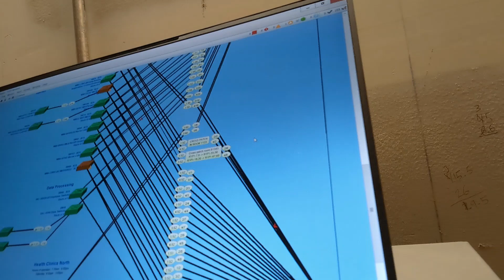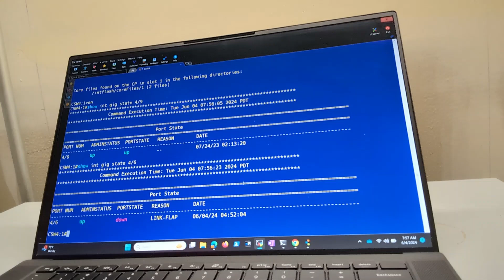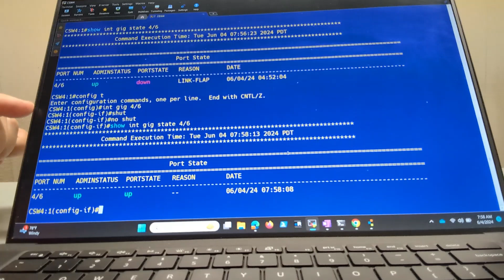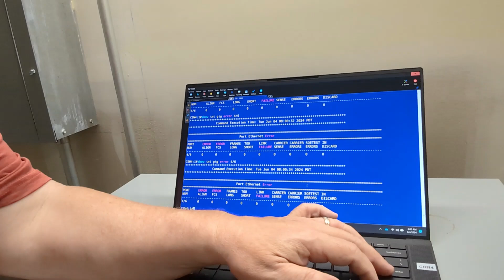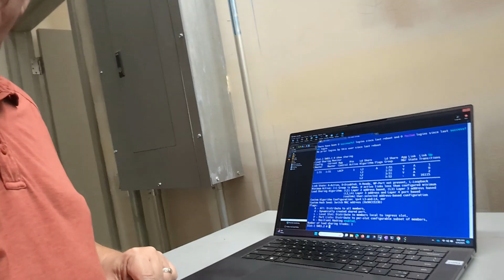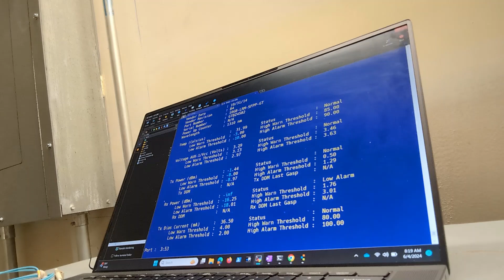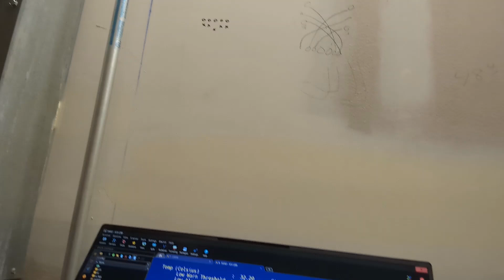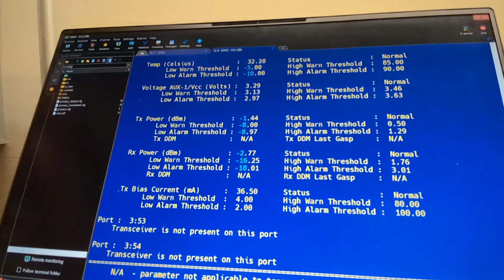Network Admin Life - Chasing Down Fiber Problems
In this week's video I try to track down a problem with a fiber uplink from my core to an edge switch.  But am I successful?
Spoiler Alert: No.  So part 2 of this video will be coming soon.